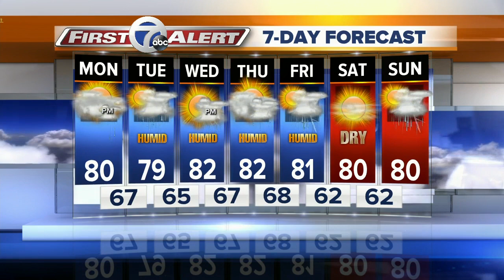Sunday Evening 7 First Alert forecast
More unsettled conditions will be with much of the upcoming week